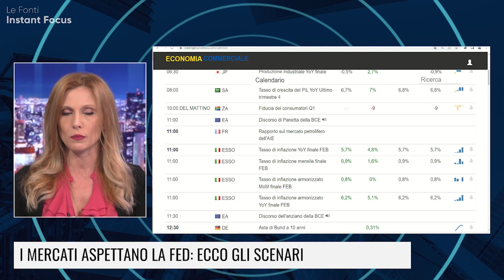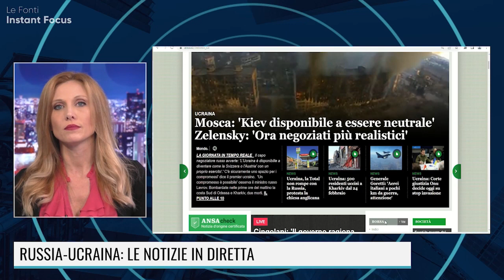GUERRA, FED, INFLAZIONE: TEMPESTA IN ARRIVO?